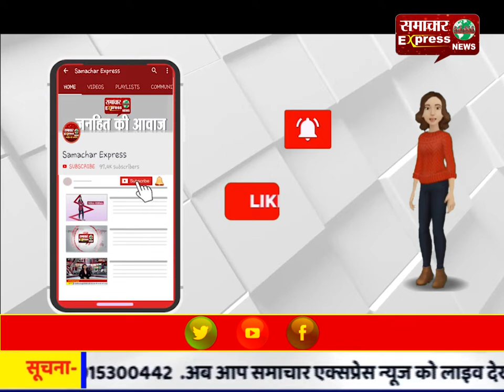सीएम योगी ने पुलिस कप्तान अजय शंकर राय को मैनपुरी से हटाया